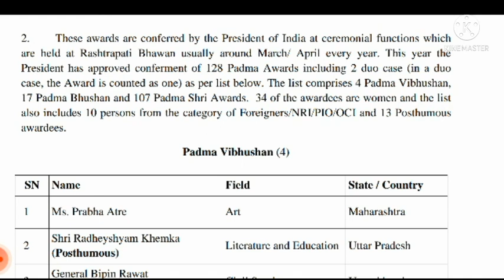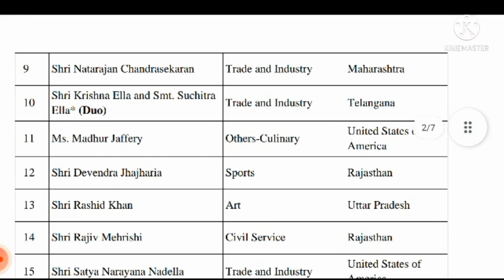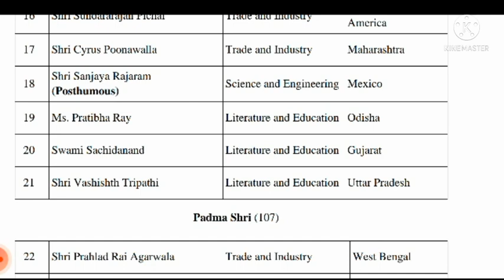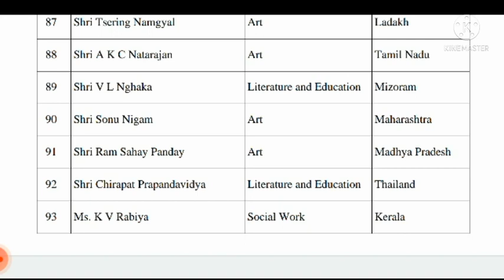पद्म अवार्ड 2022 // padm award 2022 //ntpc, group d